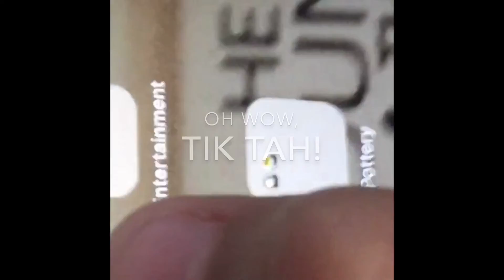YTP Nola’s Egg Falls Off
What can I say, EGGS EGGS!!!